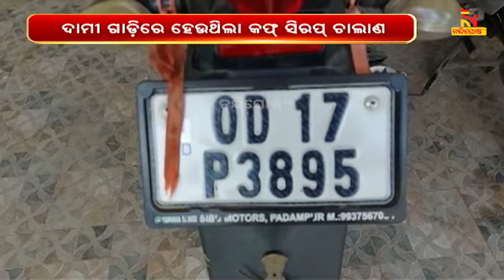Balangir Police Arrested 18 Cough Syrup Sellers, More Than 1700 Bottles Seized | NandighoshaTV